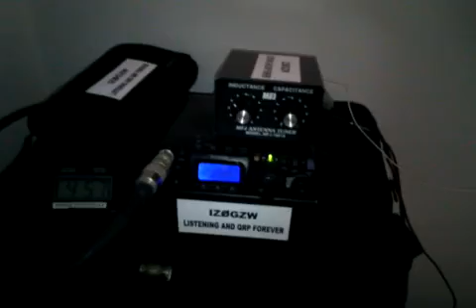Dxpedition Ponza Island. La stazione base, 14ago16.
La mia stazione portatile a casa durante la dxpedition.